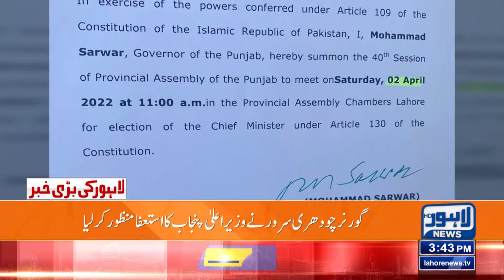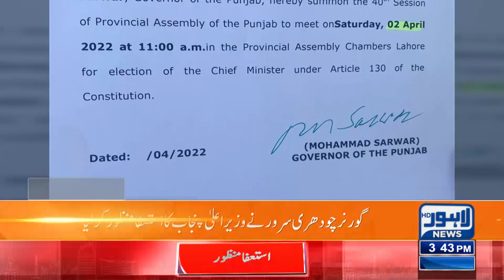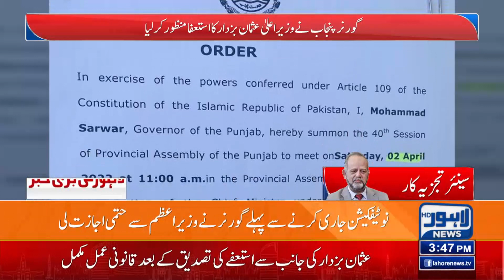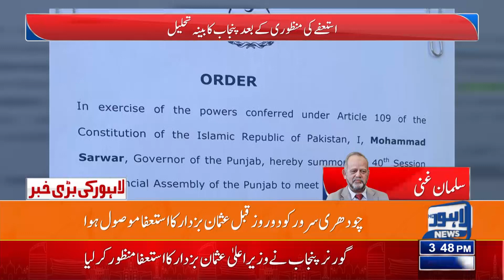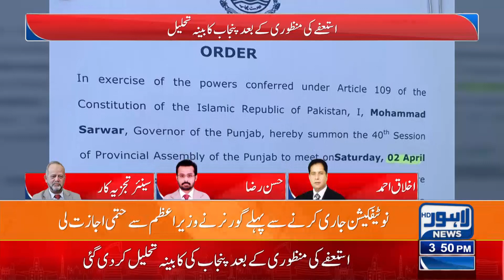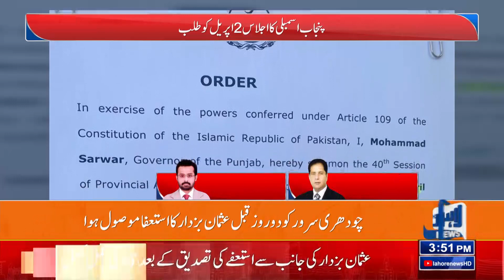PTI Sarkar Ki Bari Wicket Gir Gayi | Siyasi Hulchul Ma Ahem Mor | Lahore News HD